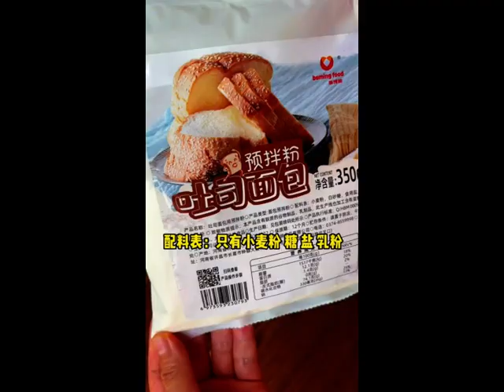Bread Xiaobai can successfully make delicious bread without a kitchen machine or glove film mp4